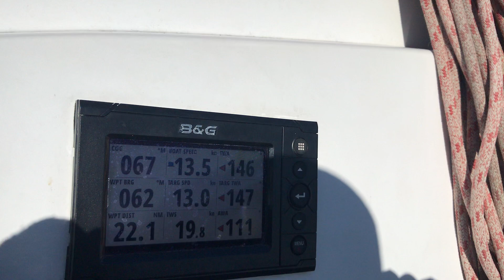63-nm Crew of Two Race on Fast Exit from Newport Beach, CA to Ship Rock Catalina and Return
July 19, 2020 at 17:33:50 video on board Fast Exit during the return leg of the 63-nm Crew of Two Race from Newport Beach, CA to Ship Rock Catalina and Return. The video shows us planing along at mid-11’s to mid-13’s.

We rounded Ship-rock at 16:50 and finished the 31-nm leg home 2:42 hours later at 7:32, for an average speed of 11.5-knots SOG! We were flying the A2 and it was generally 15-18 knots, but blew up to 22-knots for a while. Wild for two to do this, but fun, controllable and fast planing conditions.

We had some snuffer problems for the final gybe to the finish. As a result, we sailed past the finish as we next struggled to get the spinnaker halyard off lock. Finally, and with most of the A2 on deck in Tyler’s arms, we gybed and under mainsail alone had to sail upwind for about 200-yards to barely make to the correct side of the finish line, then fall off to cross! Had we simply averaged 2 degrees lower on the way home we could have avoided two slowing gybes and would have averaged 12-knots SOG! Lesson learned, but we were having fun playing with waves and planing fast!

Given the fast conditions coming home, cigars and beers were held off until after finishing!

A beautiful day on the water and thanks to Tyler for his great sailing skills and camaraderie.